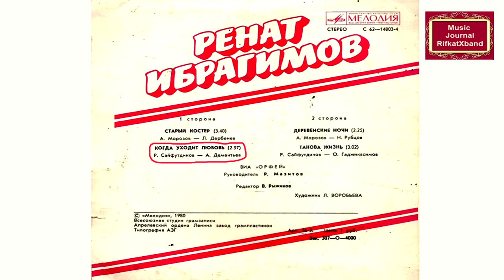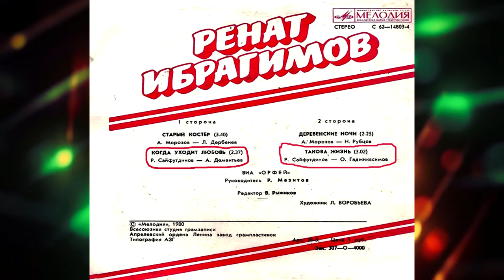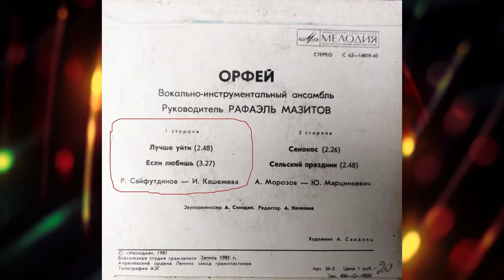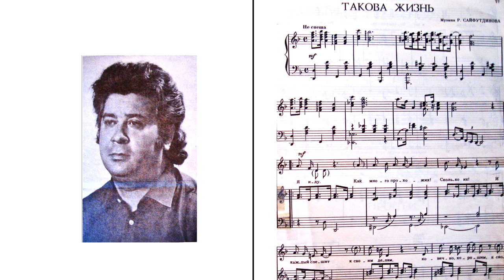"Моё телевидение по пятницам" 34-й выпуск Ренат Ибрагимов 1980 г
"Моё телевидение по пятницам" выпуск # 34 🔥🔥🔥
Перепост в сетях интернета разрешён. Публикации в СМИ Татарстана и РБ аудио, видео, и моих статей только по согласованию с автором контента.